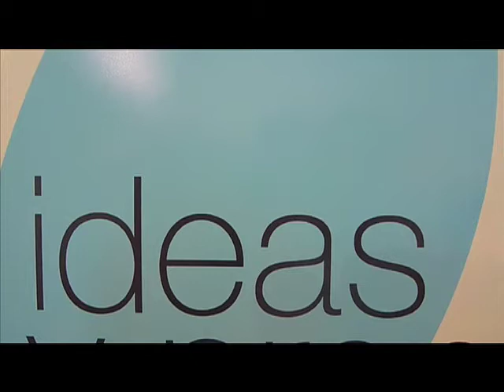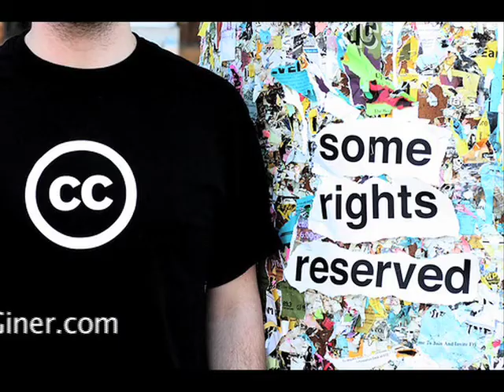Cafe, ONGs y Periodistas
El pasado martes asistí a mi primer Café, ONGs y Periodistas, celebrado en Madrid para debatir sobre propuestas conjuntas que ayuden a transformar la sociedad a través de la comunicación.